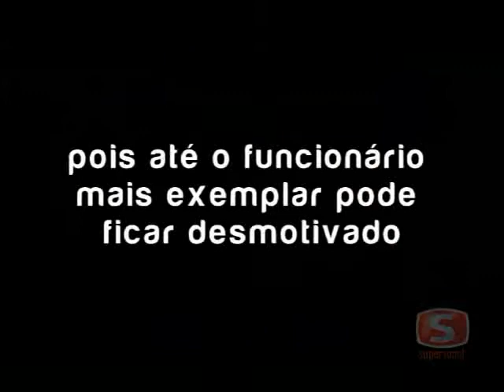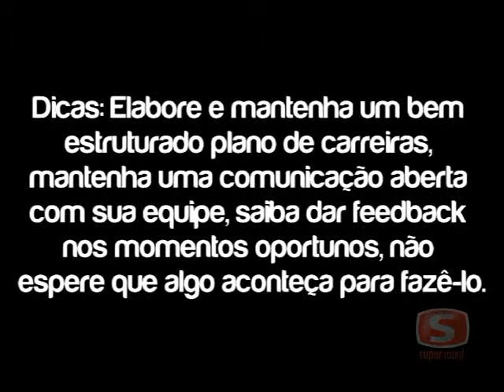Problemas no ambiente de trabalho - Parte 3 (relação com os subordinados)